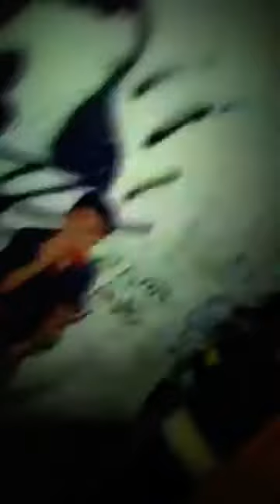Evento Ejercito Constitucionalistas Iztapalapa Dj Chespi En Vivo EL REGRESO La Jaula